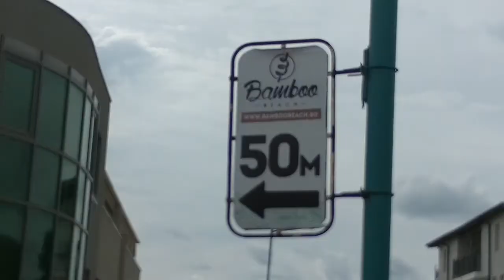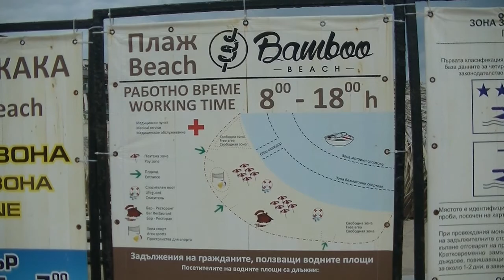Пляжи Болгарии Бамбо Созополь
Самый камерный пляж Созополя